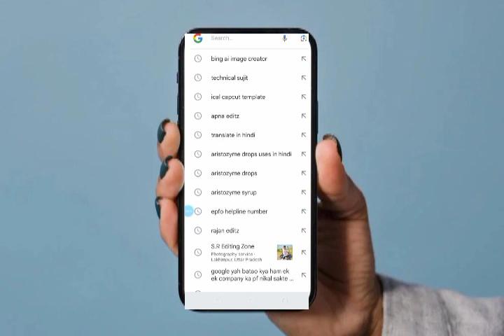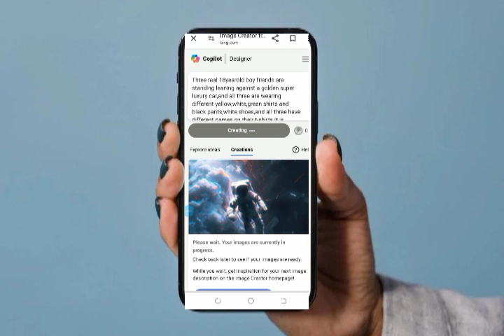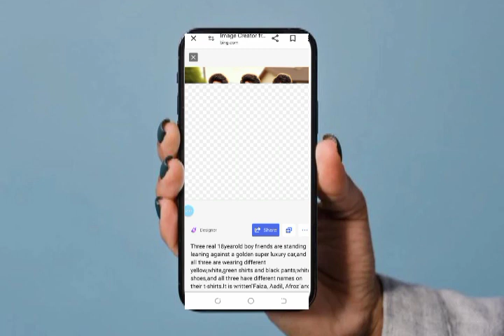Create 3d ai images three best friends with name for free 2024, ai images for free 2024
Or gays mere ko sapport kare appke sapport ki jaroorat hai mere ko

COPY HTIS PROMPT TEXT

{1}    FOR  BOYS

Three real 18yearold boy friends are standing leaning against a golden super luxury car,and all three are wearing different yellow,white,green shirts and black pants,white shoes,and all three have different names on their t-shirts.It is written"Faiza, Aadil, Afroz"and the middle boy's hand is on the shoulders of both of them and all three have a watch,sunglasses,he is very handsome, headphone,smiling,strong boys,a beautiful person in the background There is a house and a tree

VIREL TAGES

Create 3d ai images three best friends with name for free 2024,ai images for free 2024,how to make ai avatar for free,how to make ai avatars for free,how to use ai to generate image,how to make shorts with ai,how to create viral social media profile,how to make free ai avatars,how to create 3d photo editing,how to make money with instagram theme pages,bing image creator copy kaise kare,how to make ai video,how to make ai avatar,ai trending social media picture editing